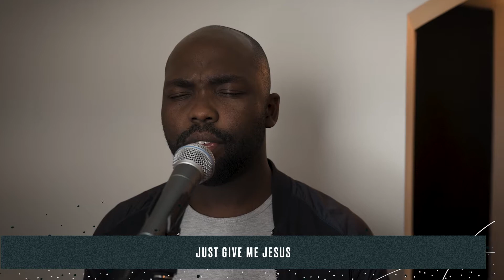Online Services - Navigating Life's Challenges - October 25th, 2020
Welcome to Crossway Church Online!